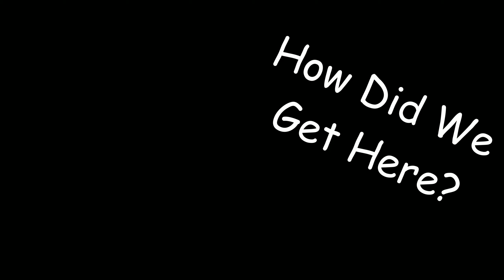attempting to run a gas station in the middle of a desert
game: game is deleted so idk what to do